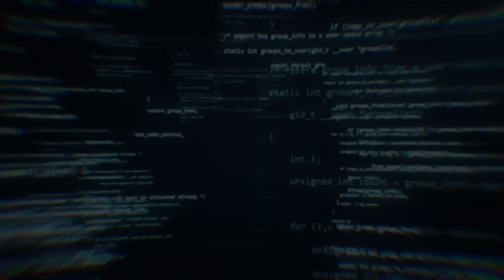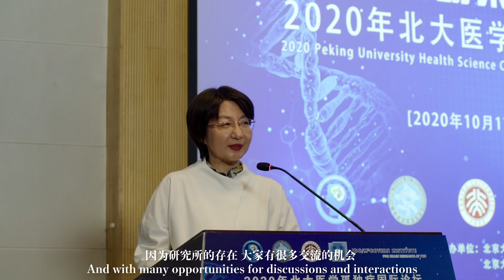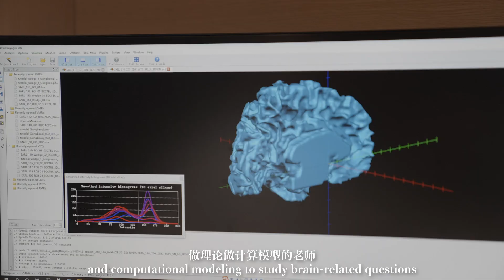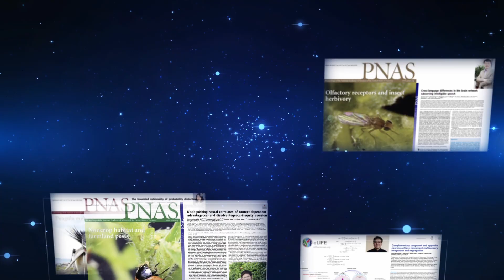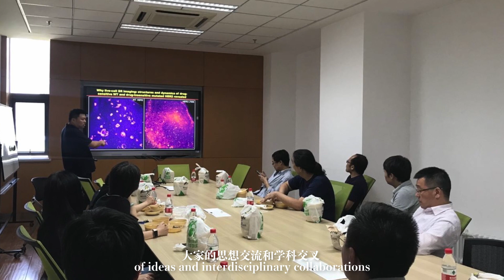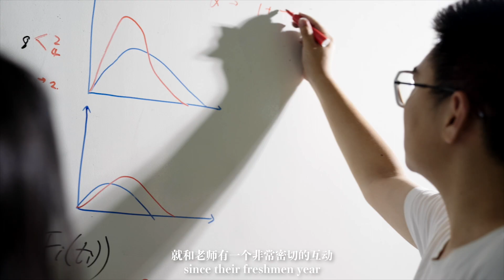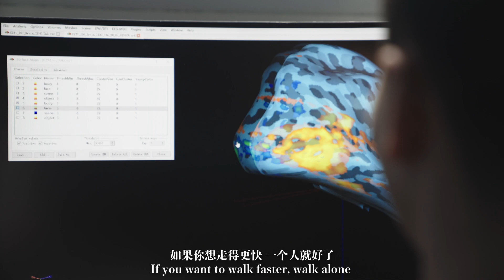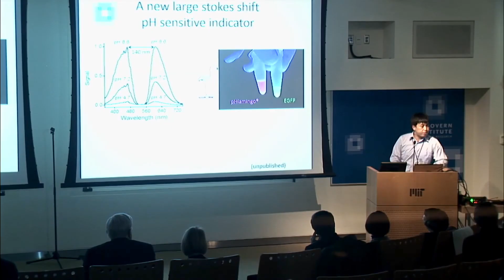Welcome to IDG McGovern Institute for Brain Research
Over the past 10 years, PekingUniversity’s IDG McGovern Institute for Brain Research promoted the understanding for BrainCognition and BrainDiseases through interdisciplinary research. Watch the video to discover more about the institute

WeChat: PKU_Eng